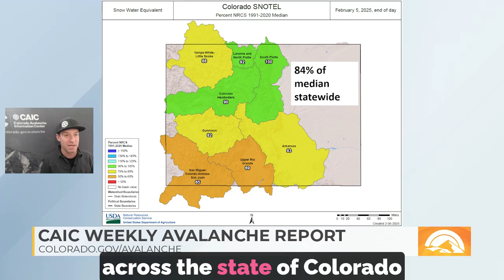February 6, 2025 - Weekly Outlook with MTN-TV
After an unseasonably warm week, CAIC's Brian Lazar reports that Colorado’s snowpack has dropped to 84% of the median. The warmth triggered a round of wet avalanche activity, but heading into the weekend, avalanche conditions remain generally safe across the state. However, in isolated areas with wind-drifted snow, the risk of triggering an avalanche still exists. Stay informed and get the full forecast at Colorado.gov/avalanche.